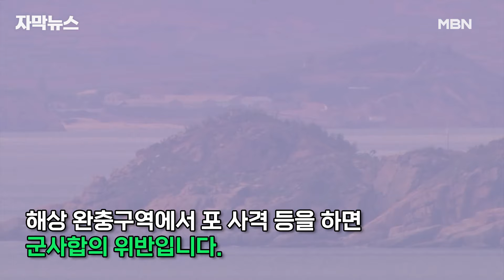[자막뉴스] 북한, 서해상 '200발' 포격 도발에...군, '400발'로 돌려줬다 | 이슈픽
북한의 도발에 대해 우리 군은 '즉각·강력하게·끝까지 응징한다'는 대응 원칙을 갖고 있습니다.

실제로 북한이 해안포 등 200발 이상의 사격을 실시하자 우리 군은 두 배가 넘는 400여 발을 발사하며 즉각 대응에 나섰습니다.